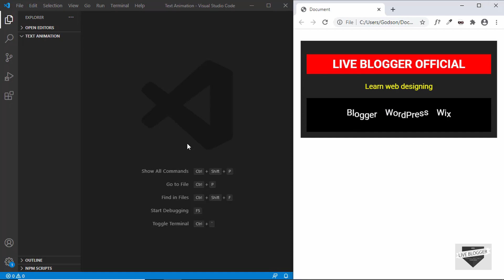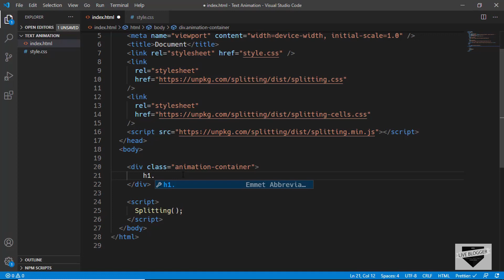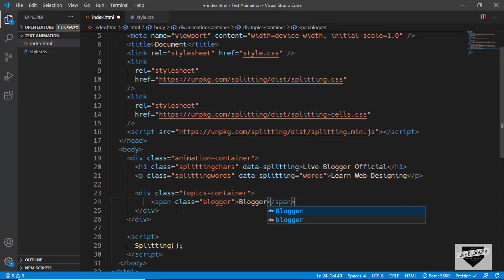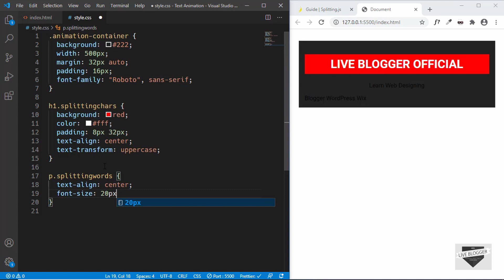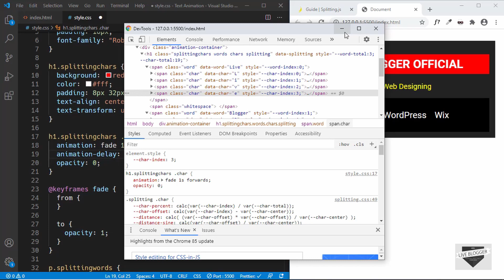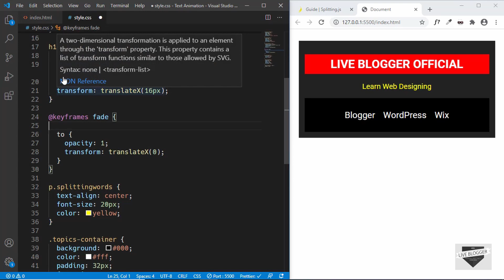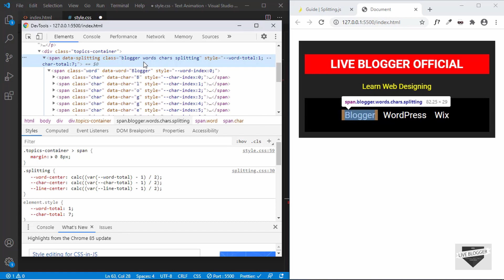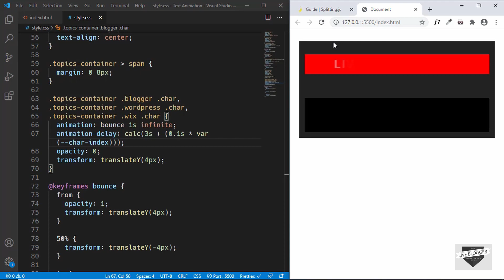Awesome Text Animation Using Splitting JS For Your Website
Hi guys, in this video, I will show you how to perform complicated text animations using Splitting JS library. I hope you find this useful.